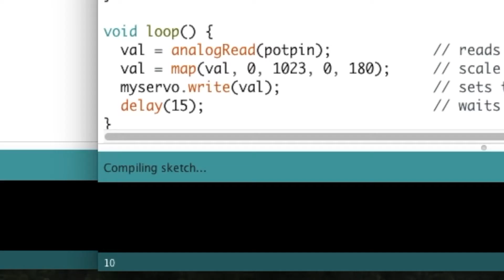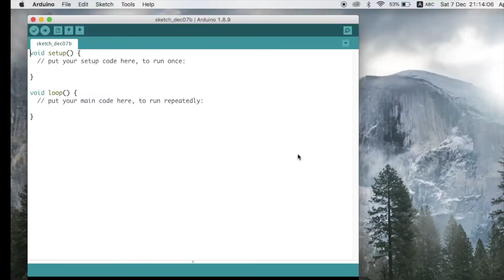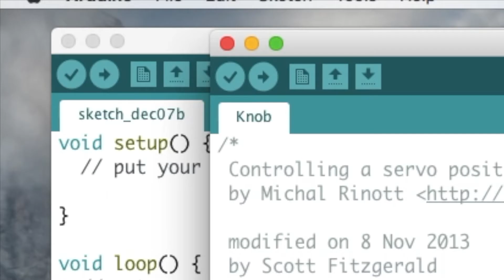Arduino UNO with SG90 Servo Motor : การเริ่มต้นใช้งาน SG90 Servo Motor กับ บอร์ด Arduino UNO R3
Arduino UNO with SG90 Servo Motor : การต่อใช้งาน SG90 Servo Motor ร่วมกับบอร์ด Zerobike UNO R3 บอร์ดไมโครคอนโทรลเลอร์ UNO R3 ของร้าน Zerobike Shop

การทำงาน : เมื่อหมุนตัวต้านทาน เซอร์โวมอเตอร์ SG90 ก็จะหมุนตามองศาตั้งแต่ 0-180 องศา โดยประมาณ

รายการวัสดุอุปกรณ์ :
1. บอร์ด Zerobike UNO R3 shorturl.at/jpE68
2. SG90 เซอร์โว มอเตอร์ขนาดเล็ก 9g 1.6KG shorturl.at/iBMPS
3. สายเชื่อมต่อวงจร 1P-1P 2.54mm 20 ซม. shorturl.at/kwDGO
4. MB-400H โฟโต้บอร์ด บอร์ดทดลองขนาดเล็ก mini breadboard 8.5CM x 5.5CM 400 holes shorturl.at/blrEX

สั่งเป็นชุดถูกกว่า :
ZEROBIKE ชุดเรียนรู้บอร์ด Arduino UNO R3 พร้อมกล่องใส่อุปกรณ์อย่างดี Arduino UNO R3 Projects Basic Learning Kit

สอบถามเพิ่มเติมในคอมเมนต์ได้เลยนะครับ ทางทีมงานจะทยอยตอบหรือทำเป็นคลิปตอบให้ครับ ถ้าชอบเนื้อหาประมาณนี้อย่าลืมกด like กดแชร์ และกดติดตามกันด้วยนะครับ จะได้ไม่พลาดเนื้อหาแบบนี้ ขอบคุณครับ